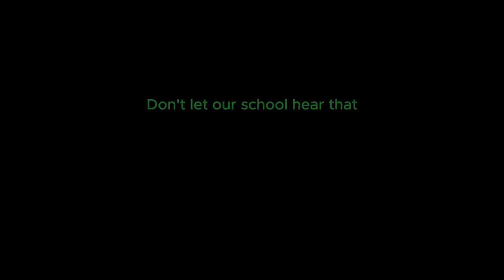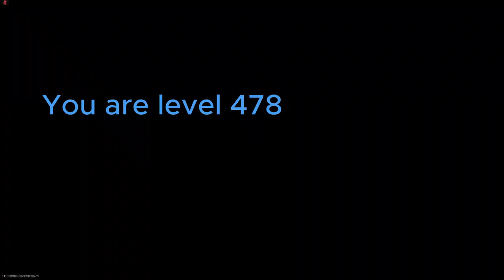So we tried playing MW2 party games in June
[warning] No commentary